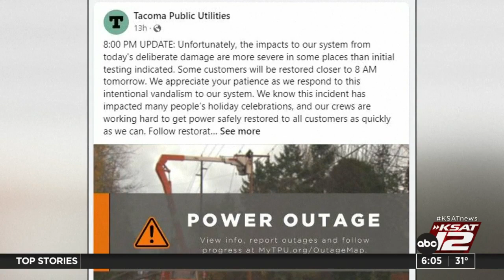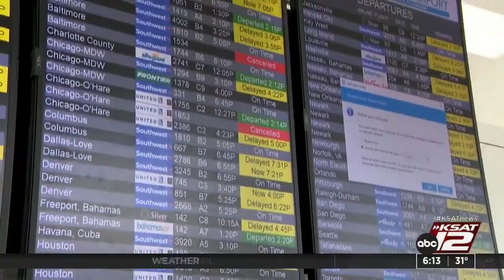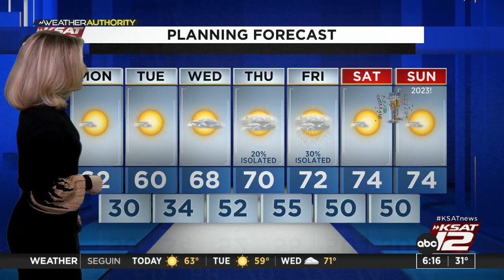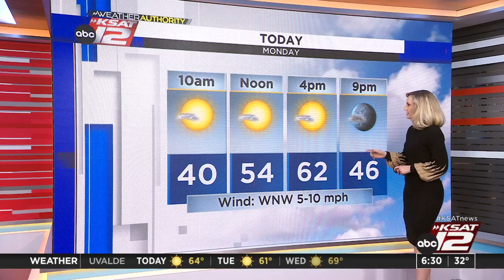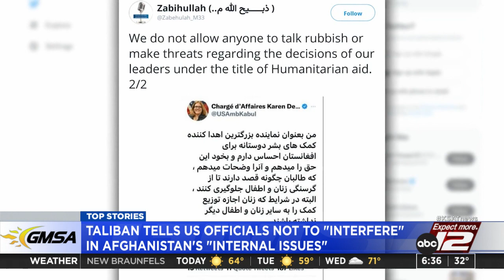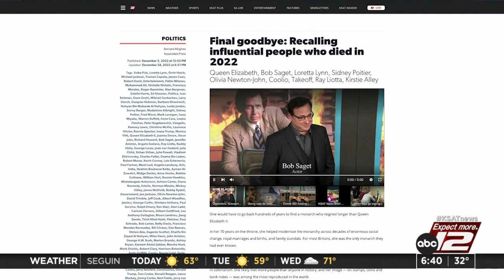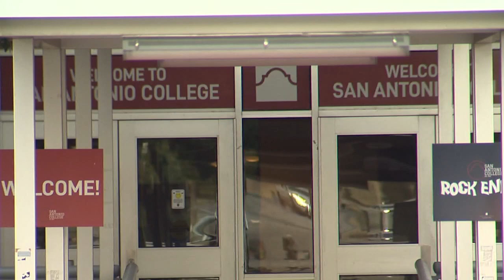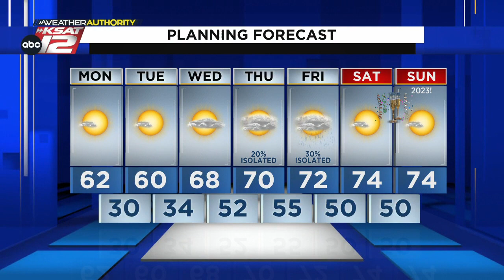Good Morning San Antonio 6:00am : Dec 26, 2022